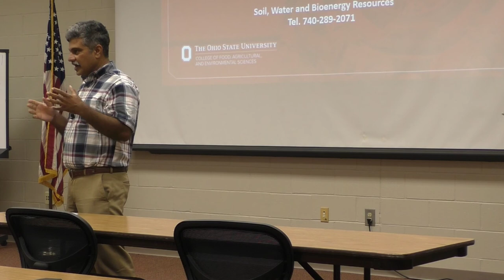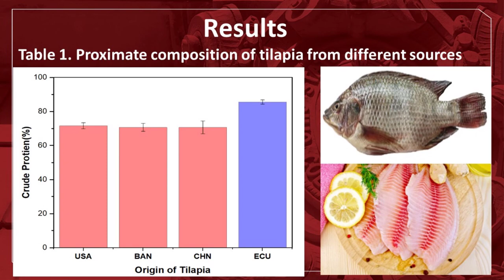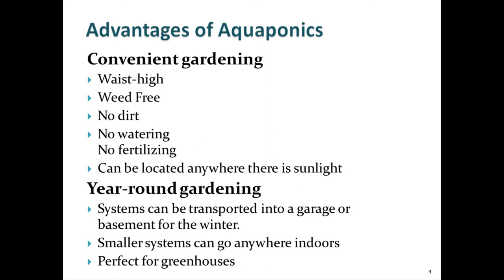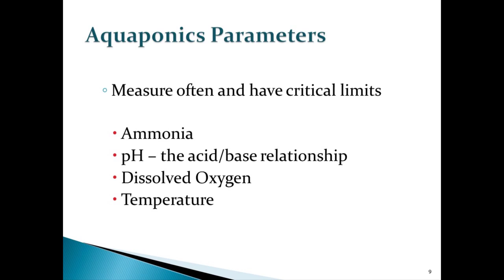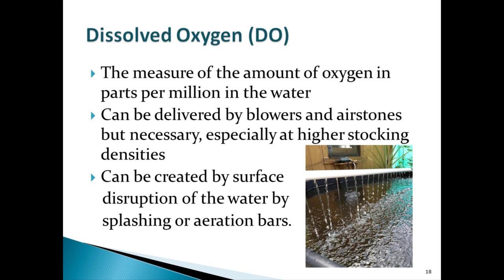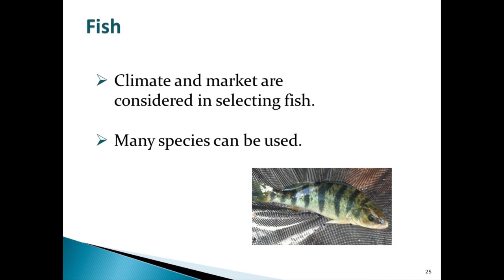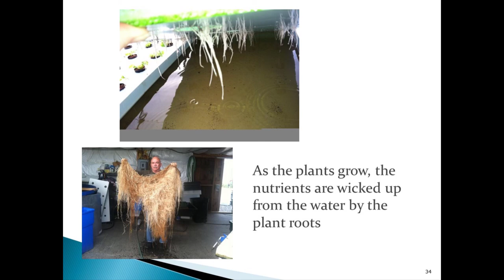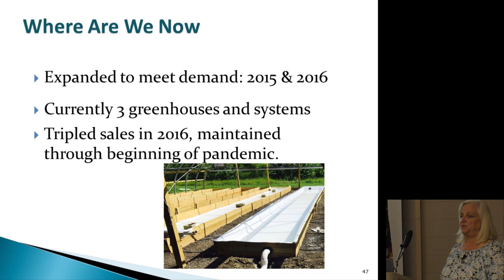Aquaponics/Hydroponics field night recording: August 5, 2021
This is a recording from the Aquaponics/Hydroponics field night that was held on August 5, 2021.
This field night was made possible by the USDA Capacity Building Grant in collaboration with Central State University.

0:00:14 CSU-OSU Collaboration: KrishnaKumar Nedunuri, PhD - Central State University
0:05:02 OSU Aquaponics Program: Brad Bergefurd - Ohio State University
0:09:50 Aquaponics and Public Health: Arif Rahman, PhD - Ohio State University
0:20:41 Aquaponics A to Z: Jeni Blackburn - Co-Owner, Fresh Harvest Farm